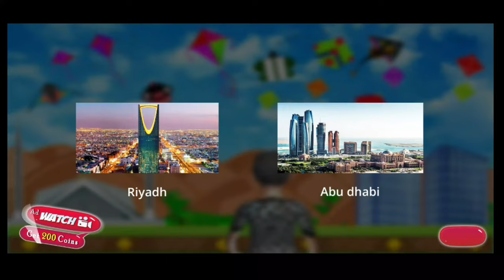Basant The Kite Fight Game Trailer | Trailer Of The Game | Android Games | Basant 2022 | Dahar Tech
Basant the kite fight is traditional sports game with Kites Action fighting around the world for kite flyer. included Pakistan festivals known as Basant mela Gudi Bazi Patang bazi Jashn e Baharaan with Kites Designs Fighter kites name as Guda, Pan, Muchal, Farfarata and Kup with Traditional Pakistani Fighter Kite